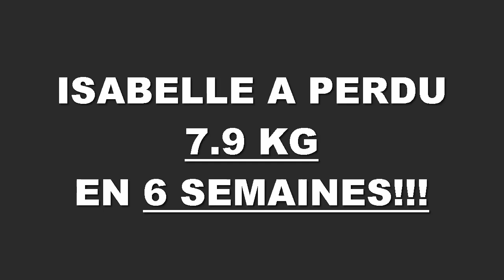Transformation physique rapide RENNES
Isabelle a perdu 7,900 Kg en 6 semaines à la training Academy à RENNES .